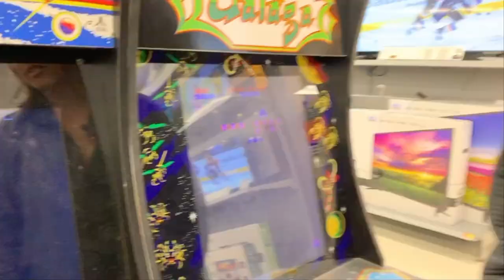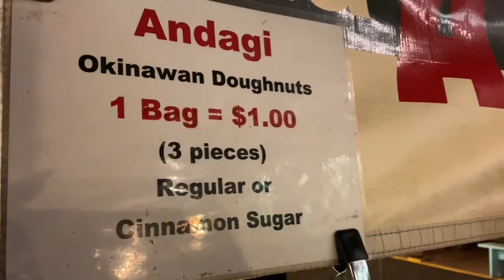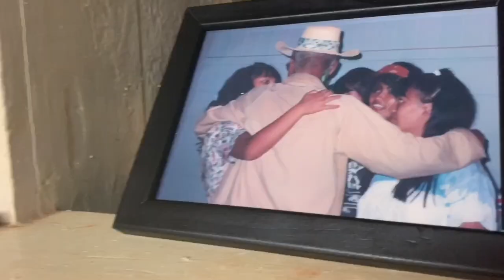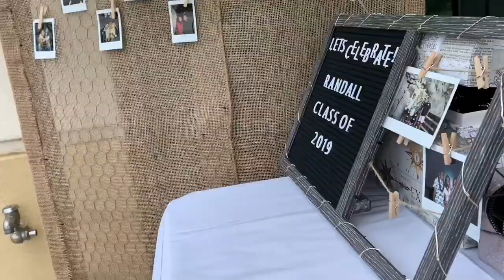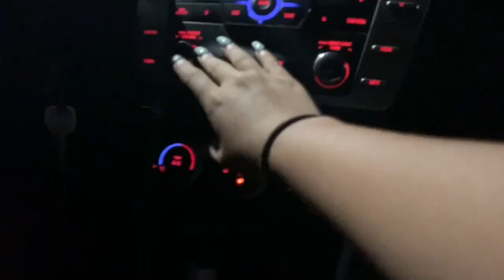faddahs day, bon dance & grad party // summer vlog #10